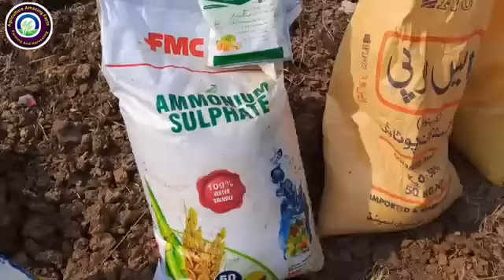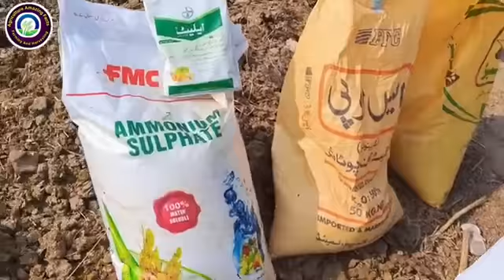How to grow Garlic g1 and Harvest || Agriculture Amazing Facts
Topic cover
1) lesson narc g 1 farming
2) lesson g 1
3) lesson farming
4) garlic farming
5) amazing facts agriculture